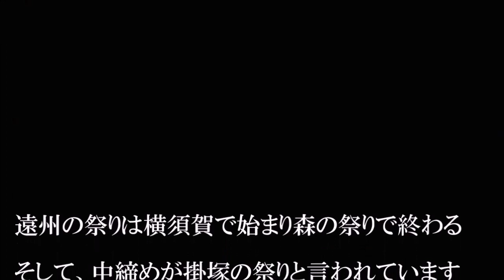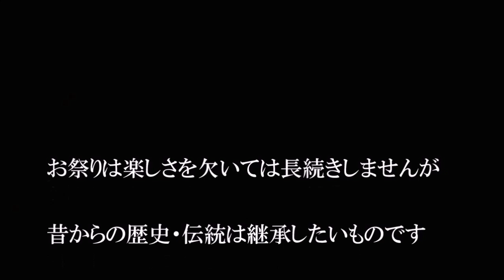彩雲太郎が撮った遠州３６のまつり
今年は新型コロナウイルスの影響で遠州地方のお祭りは屋台の引き回しが全て中止になりました。
そんなことから過去に撮った大井川以西の３６のお祭りを再編集しています。
遠州の祭りは横須賀で始まり森の祭りで終わる。
そして、中締めが掛塚の祭りだと言われています。
この特徴のある遠州3大祭りがその後周辺の市町に拡がっていきました。
そして、東遠では踊りを取り入れた駿河の文化が、西遠では大太鼓という3つのお祭りとは一味違うお祭りも見られます。
暦の順に編集しているので遠州地方の祭りカレンダーとしてお使い下さい。